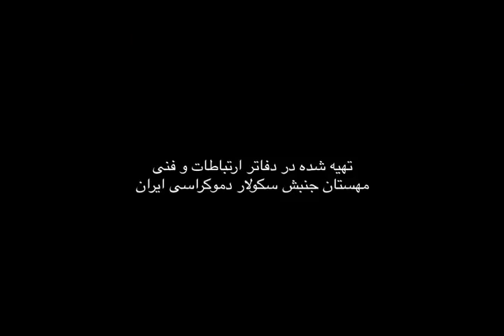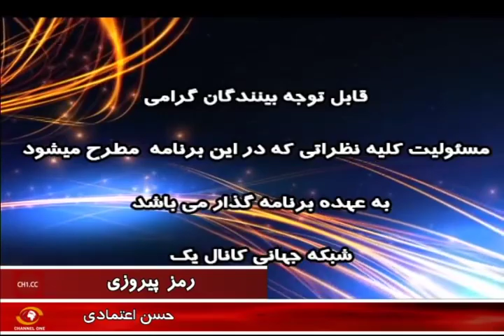Ramz Piroozi 10 04 18 رمز پیروزی با حسن اعتمادی